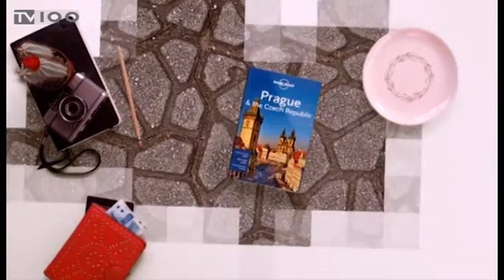ΣΤΟ 100% Η ΠΛΗΡΟΤΗΤΑ ΤΗΝ ΠΡΩΤΟΧΡΟΝΙΑ ΣΤΗ ΘΕΣΣΑΛΟΝΙΚΗ (TV100-080120)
Αγαπημένος εορταστικός προορισμός αποδείχθηκε για άλλη μια χρονιά η Θεσσαλονίκη. Για πάνω από ένα μήνα, η πόλη φόρεσε τα γιορτινά της και υποδέχθηκε χιλιάδες Έλληνες, αλλά και ξένους επισκέπτες, που έδωσαν πνοή, χρώμα και κίνηση στην αγορά. Ιδιαίτερα θετικό καταγράφηκε το αποτύπωμα στον ξενοδοχειακό τομέα, όπου οι πληρότητες, κυρίως την αργία της Πρωτοχρονιάς, άγγιξαν ακόμη και το 100%, ενώ ικανοποίηση εκφράζεται και από τις επιχειρήσεις του κλάδου της εστίασης. Ανοδική τάση, όμως, κατέγραψαν φέτος και οι εκδρομές Ελλήνων στο εξωτερικό. Σύμφωνα με εκτιμήσεις τουριστικών πρακτόρων, περισσότεροι από 11.000 Θεσσαλονικείς επέλεξαν μικρές χριστουγεννιάτικες αποδράσεις σε παραδοσιακούς προορισμούς τόσο στην κεντρική Ευρώπη όσο και στα γειτονικά Βαλκάνια.
Ρεπορτάζ: Λεωνίδας Λιάμης
Κάμερα: Γιώργος Σαράντος
Μοντάζ: Αλεξάνδρα Νικολούδη
Μιλούν: Βύρων Θεολόγης (Πρ. Ένωσης Τουριστικών Γραφείων Μακεδονίας - Θράκης),
Στέφανος Χατζημανώλης (Επιστημονικός Συνεργάτης Τουρισμού Δημάρχου Θεσσαλονίκης),
Σωκράτης Κύρτσιος (Μέλος Ένωσης Ξενοδόχων Θεσσαλονίκης)